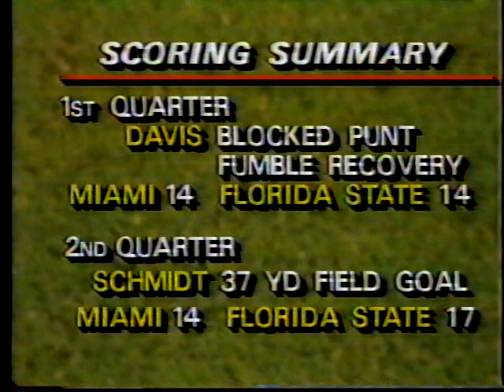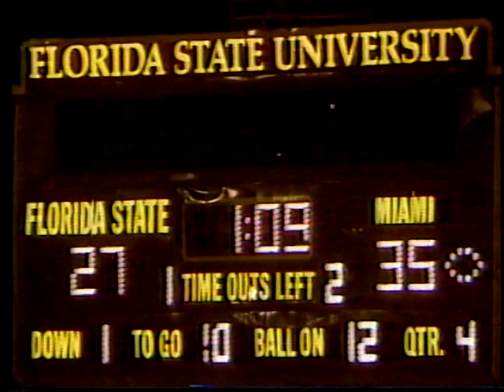1985 Miami vs Florida State 4qt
1985 Miami vs Florida State 4qt